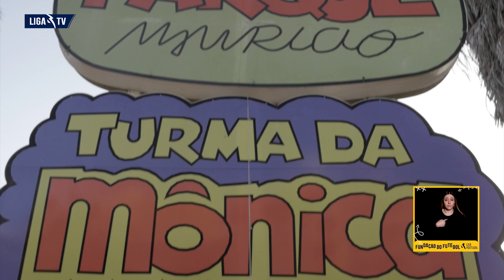📺 𝗠𝗮𝗴𝗮𝘇𝗶𝗻𝗲 LigaPortugalSABSEG | Ep. 15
À segunda viagem, o RoadShow MinhaCidadeMeuClube 🏆 parou na Amadora, mas esse é apenas um dos motivos de interesse do novo 𝗠𝗮𝗴𝗮𝘇𝗶𝗻𝗲 LigaPortugalSABSEG 📺

Da terra tricolor seguimos ao encontro do ex-jogador e profundo conhecedor da competição Caetano, numa programação que só termina na 🏡 do jovem dragão Bernardo Folha, o mais recente convidado do "Liga-te aos Protagonistas!